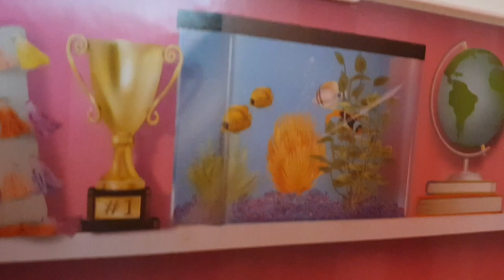Elsa and Anna Struggle With Sad Reality!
In this Mama and Me Playtime, Elsa and Anna Struggle With Sad Reality! parody video, Anna dolls visit Barbie doll house. When Barbie becomes sick, Anna spends time with her twin sister Strawberry. What will they get up to?

It's time for Elsa, Anna, and Barbie to show the world the power of friendship! When Barbie falls ill, her two best friends don't hesitate to come to her aid. With the help of their powerful magic, the three of them work together to find a cure for Barbie's mysterious illness. You won't want to miss this heartwarming story of friendship and courage! Watch now to see how Elsa, Anna, and Barbie prove that love conquers all! For fans of, Come Play With Me.

All videos are intended for entertainment and/or informational purposes only and for the use by persons having appropriate technical skill, at their own discretion and risk